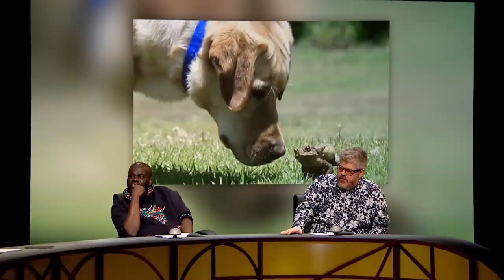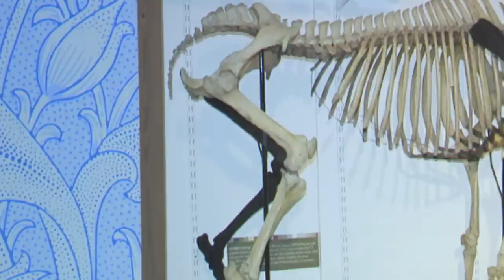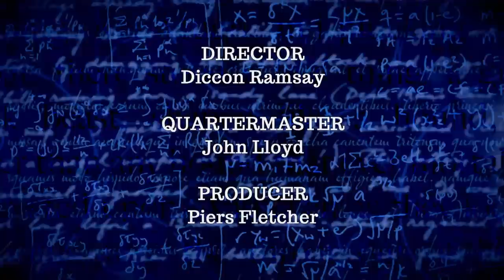QI Full Episode: Qanimals | Season Q Episode 8 | Daliso Chaponda, Phill Jupitus & Cariad Lloyd